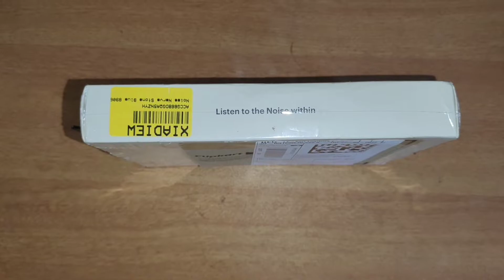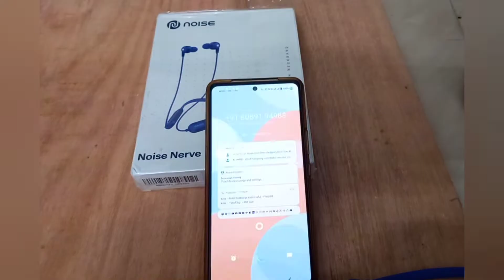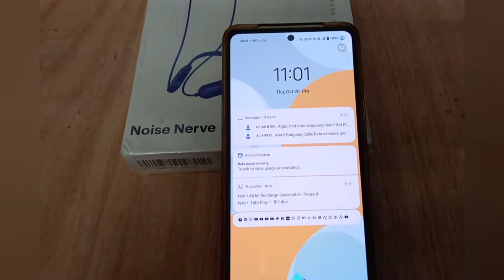NOISE NERVE Neckband Unboxing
Noise Nerve Neckband unboxing and used review